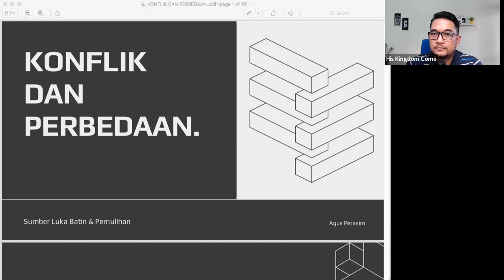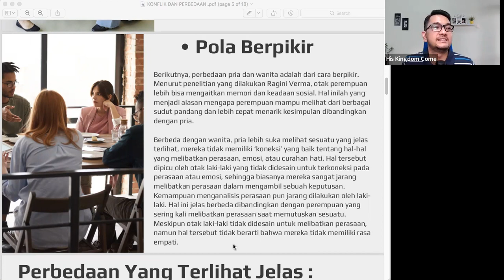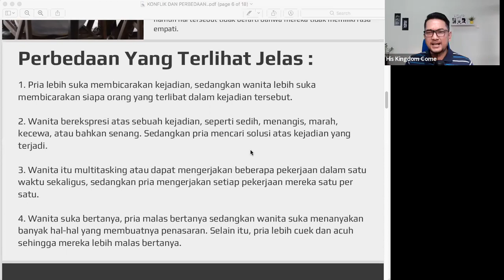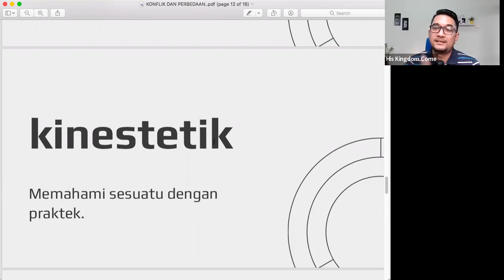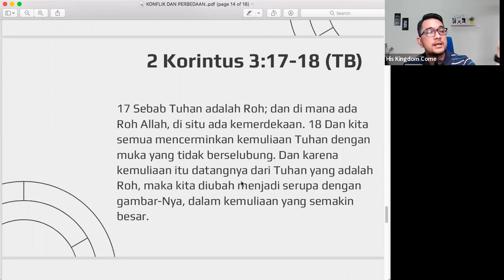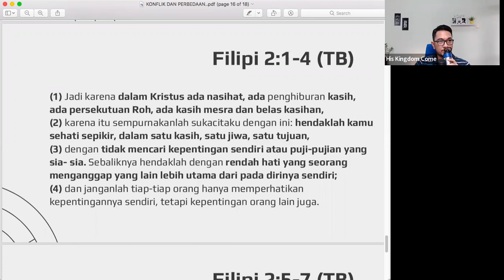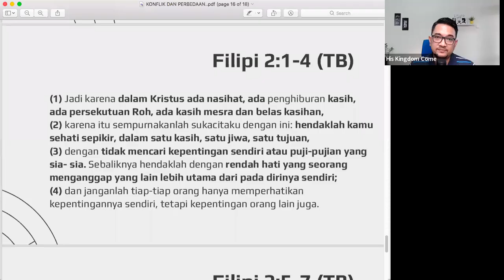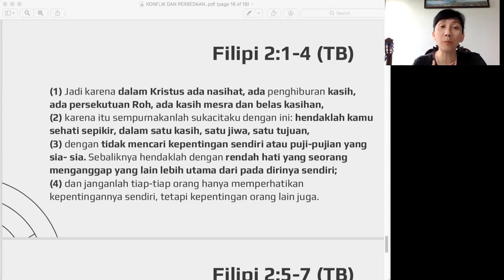Sumber Luka Batin & Pemulihan - Konflik + Perbedaan - Agus Perasim